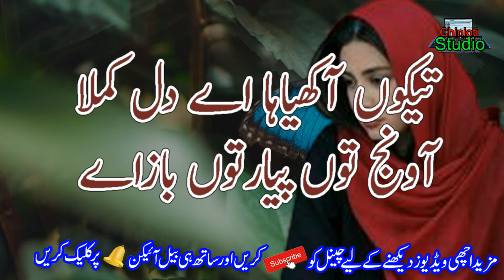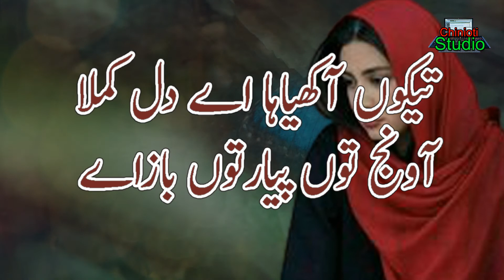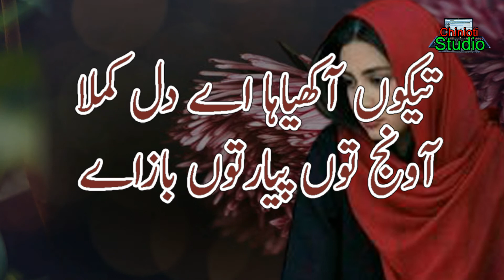New Punjabi poetry || Heart touching punjabi Poetry || Sad New Punjabi poetry